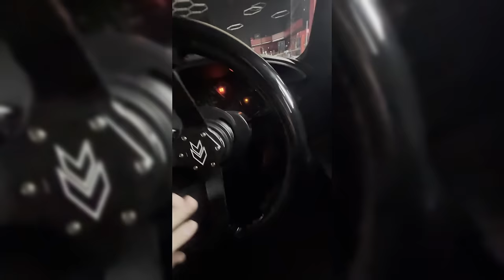Obrovský požár vedle garáže! Je vše OK? 😳